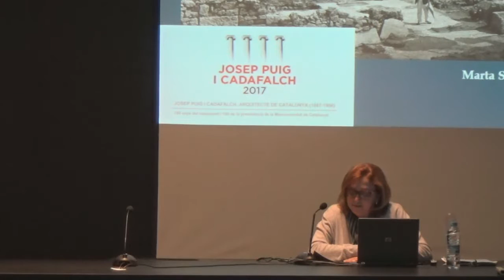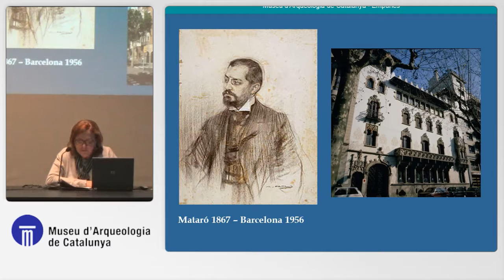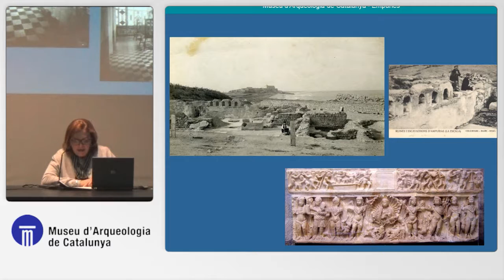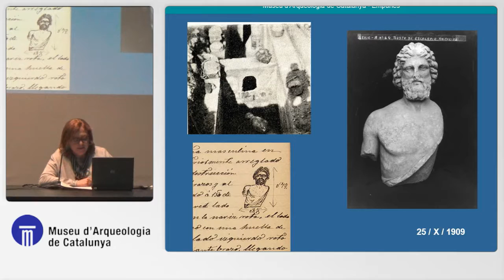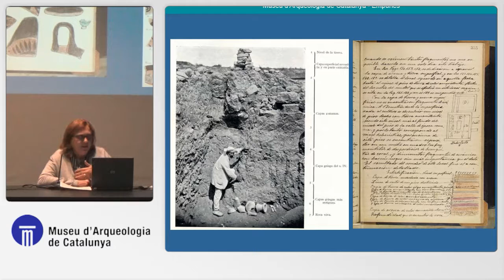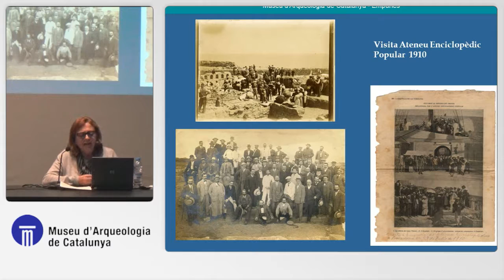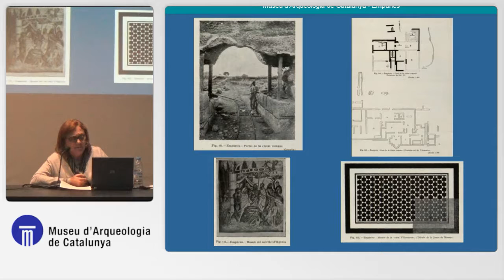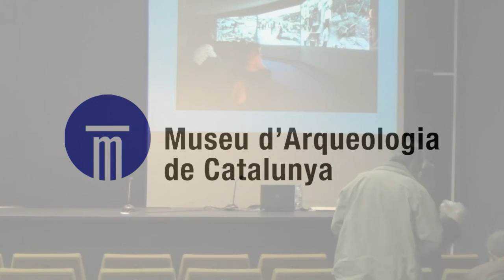Cicle de Conferències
"Any Puig i Cadafalch i línici de les excavacions a Empúries", a càrrec de Marta Santos, responsable del Museu d'Arqueologia de Catalunya Empúries.